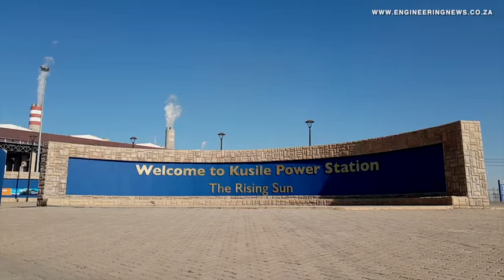Eskom nears completion of rectification of major boiler defects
Eskom’s newest coal-fired power stations, Limpopo-based Medupi and Mpumalanga-based Kusile have suffered setbacks since their commissioning, some of which are yet to be finalised. Because Eskom ordered boilers of such a high capacity – at about 800 MW a unit – this meant that the power utility suffered from teething problems associated with plant and equipment deployed in few other places in the world. This meant Eskom had to work with the boiler manufacturers to understand the issues and work together to solve them.